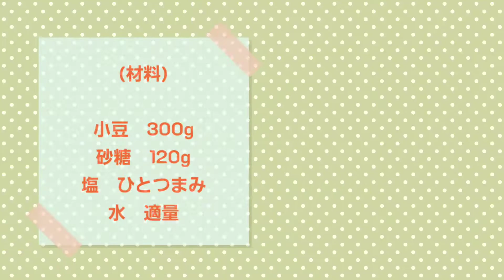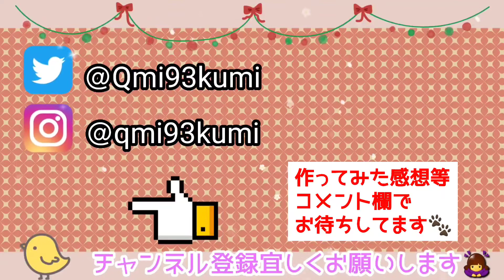甘さ控えめ😊極上粒あんの作り方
🍡甘さ控えめ極上粒あんの作り方🍡
(材料)
小豆　300g
砂糖　120g
塩　ひとつまみ
水　適量

🍳クックパッドもやってます🍴
☆2525招き猫のキッチン